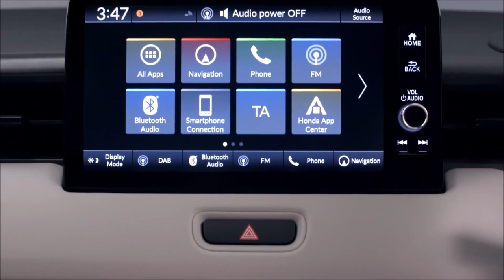Novo Honda HR V 2022